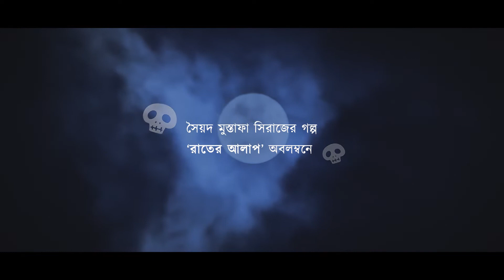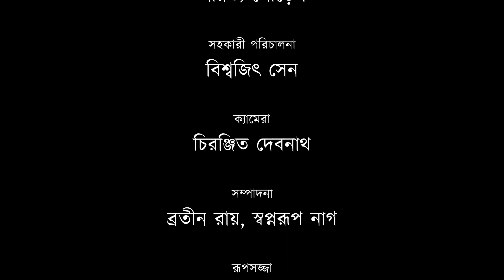অপরিচিত (Aparichita) ৷ Bengali Short Film | A Film By Mind's Mirror Production | Full 1080P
Cast - Rehan and Bittu

Dop - Chiranjeet Debnath

Make up - Sonia Das

Bratin Roy and Swapnorup Nag

Direction - Aritya Porel

Story - Syed Mustafa Siraj

Main Story - Rater Alap